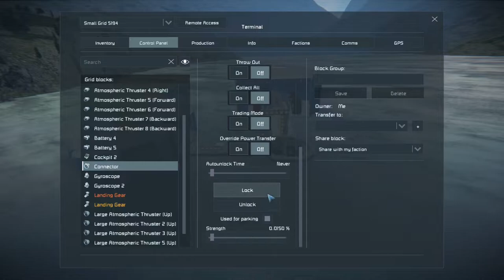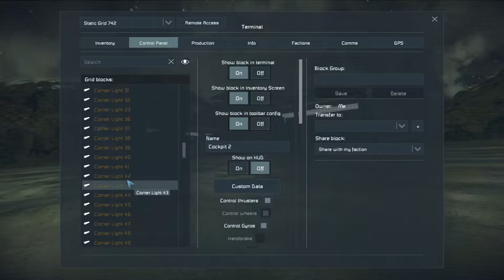Respawn Pod Easy Mover!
When it comes to respawn pods they can be very particular.  An easy solution is build a Power Fly ship and transport the respawn pod wherever you desire.  Try it out!